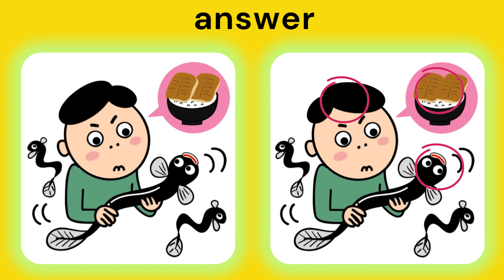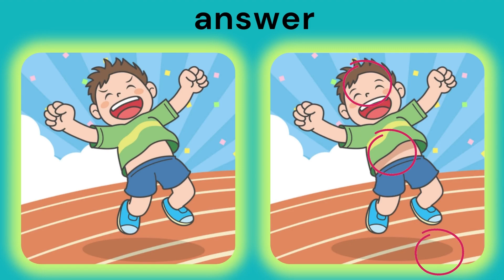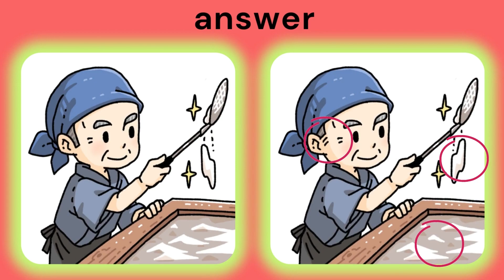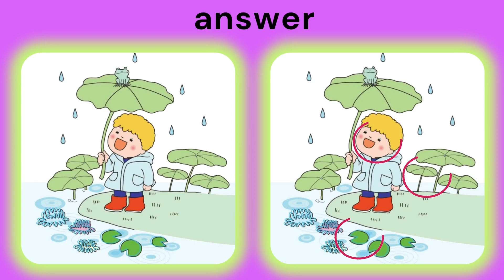find the 3 difference |No270